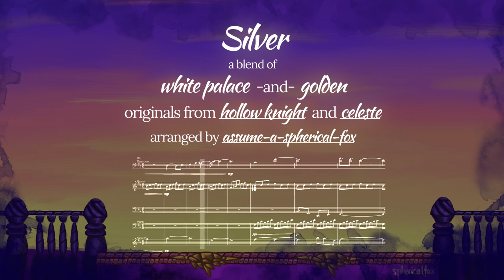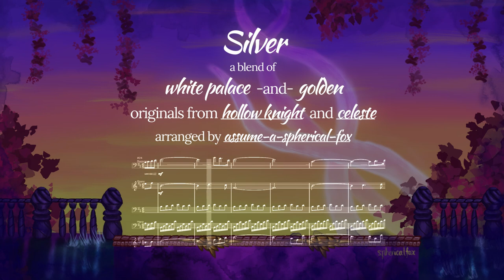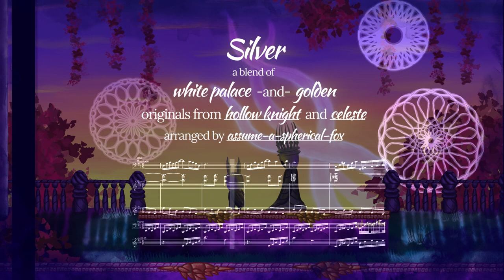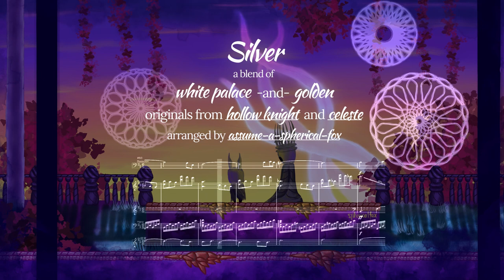02. Silver [Hollow Knight + Celeste] / Golden and White Palace remix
To witness secrets sealed, one must endure the harshest punishment.
The way I see it, the Mountain can't bring out anything that isn't already in you.

A fanmade remix / mashup of Hollow Knight's White Palace (by Christopher Larkin), and Celeste's Golden (by Lena Raine).
All art and music used in this video are original, though (of course) derivative of their respective games.

Part 2 of the Cliffs and Crossroads series.

Programs used: Musescore, Krita, Da Vinci Resolve
Soundfonts: Virtual Playing Orchestra

assume-a-spherical-fox / 2021